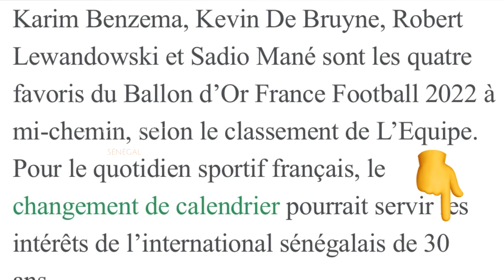Comment les médias française veulent éliminer Sadio mané du Ballon d’or